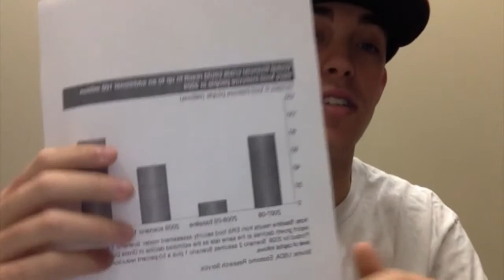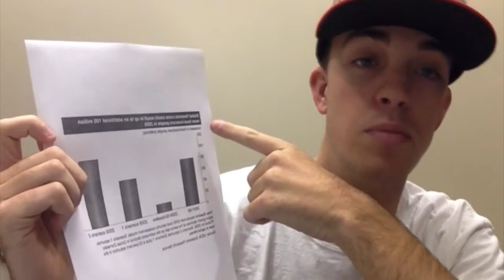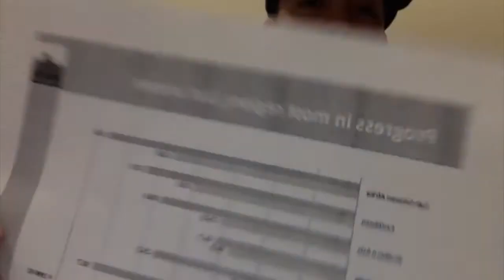The Local People EDITS